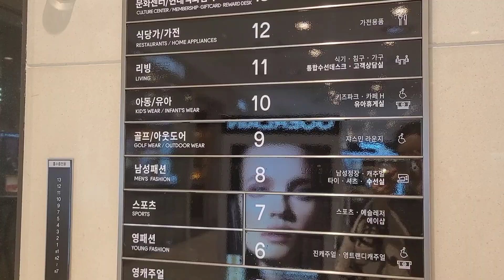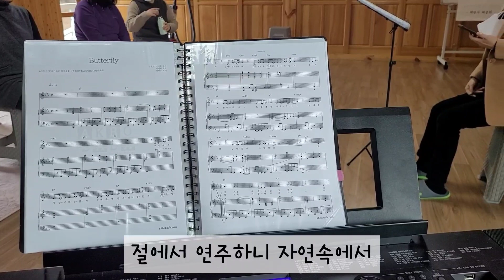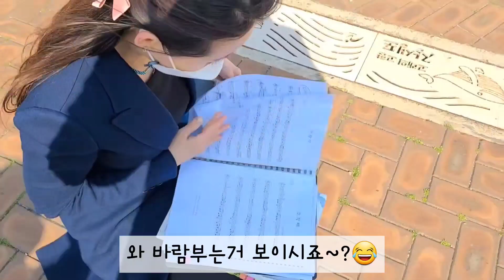( vlog ) 피아노 프리랜서의 일상 일주일 브이로그🎵 | 출산 선물사기 | 절 합창단 반주 | 미용실 머리하기 | 피아노 조율 | 소시지 야채볶음 만들기 | 울산 야외 공연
피아노 프리랜서로 활동하면서 일상을 그려보았어요~^^

오카리나 공연은 울산 '고래문화재단'에서 주최한 버스킹 공연으로

울산 고래박물관에 위치한 '고래문화 광장'에서 이루어졌습니다.

울산 남구 장생포고래로 244